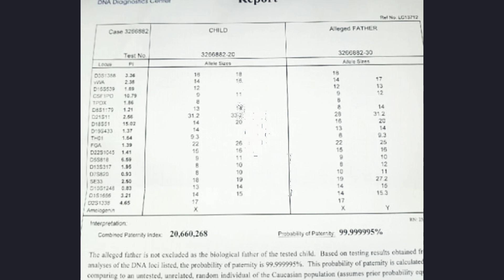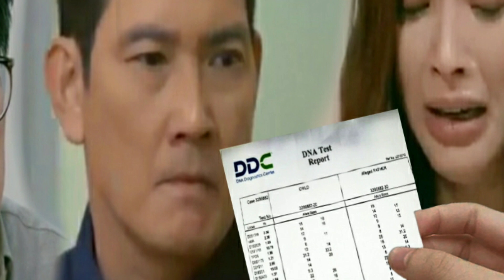Dad wag mo bigyan ng share sa Apex si Zoey Dahil di ko siya totoong Anak!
Wag mong bigyan ng share sa Apex si Zoey Dad